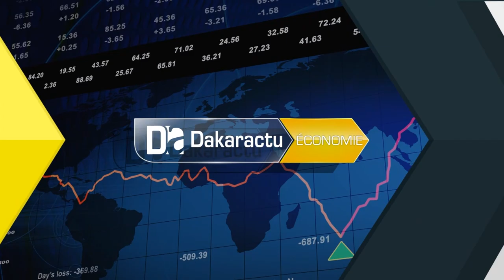Assemblée Nationale : Adji Mbergane Kanouté plaide pour des innovations aéroportuaires